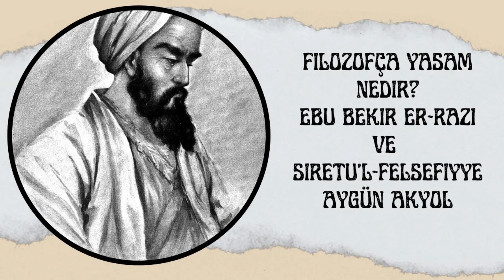Hayır Kelimesindeki Tılsım! Niçin Hayır Diyemiyoruz? Hayır ve Sana Ne! Demek ya da Diyememek!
Müzakere Soruları:
Hayır diyebilmenin insanın karakter oluşumuna etkisi nedir? Felsefe isyankar ve itaatsiz bir tutum mudur? Felsefe uyumsuzluk mu doğurur? İtiraz kültürü topluma katkı mı sağlar, yoksa zarar mı verir? Niçin hayır diyebiliyoruz? Niçin hayır diyemiyoruz? Hayır diyemediğimizde nasıl bir karşılık alıyoruz? İstemediğimiz ve yanlış olan şeylere itiraz edememe ya da hayır diyememe sebebi nedir? Otoriter tutumlar niçin insanlar tarafından normalleştirilir? Ailede, Okulda ve Çalışma hayatında baskılanma insana nasıl etki eder? Niçin hayır diyebilmeliyiz? Hayır diyeceğimiz yeri nasıl belirleyeceğiz? Sosyal yaşamdaki sorunların temel kaynağı nedir? İnsan ilişkilerinde sınırları belirleyememenin nasıl sonuçları olur? Karşımızdakinin her dediğini yapmak sağlıklı bir ilişki doğurur mu? İnsan karşısındakini kırmak istemezken hem kendisini hem de karşısındakini kırmayı nasıl başarabilir? İnsanlara kişisel alanlarınızı ve sınırlarınızı nasıl bildirebilirsiniz? Nerede nasıl davranacağını bilmek niçin insan ilişkilerinde önemlidir? İtaat kültürü yerine itiraz kültürünü niçin yerleştirmeliyiz?